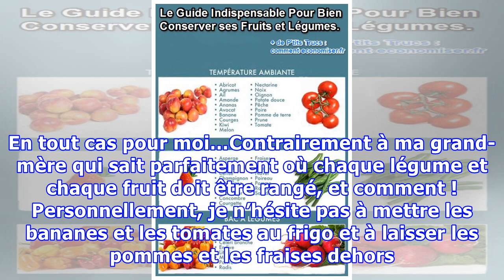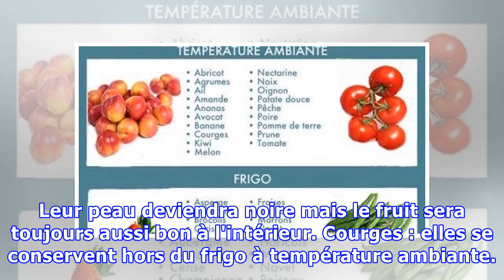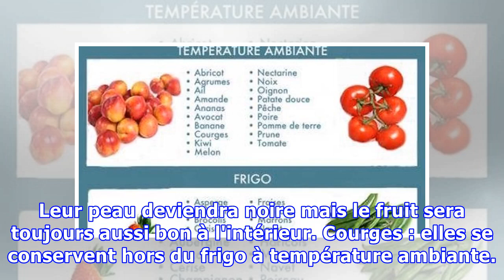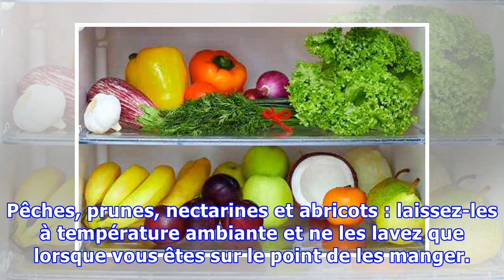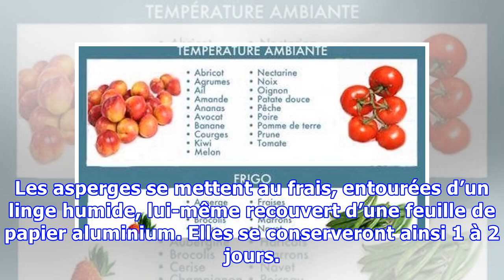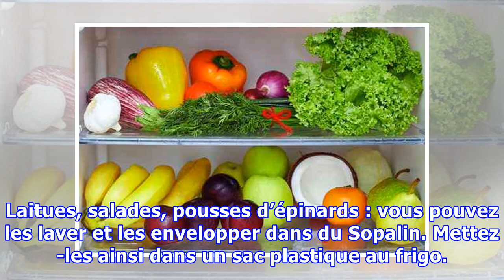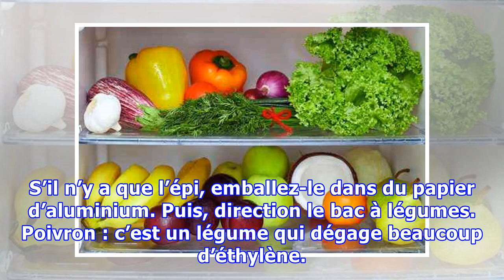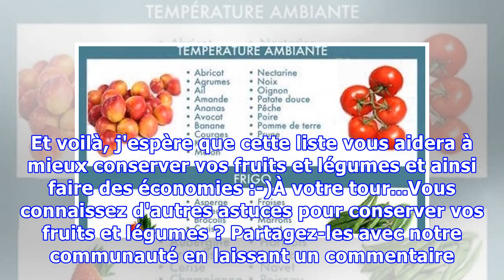Comment Bien Conserver Vos Fruits et Légumes ? Découvrez le Guide Pratique.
Conserver ses fruits et légumes est bien moins simple qu’il n’y parait. En tout cas pour moi…Contrairement à ma grand-mère qui sait parfaitement où chaque légume et chaque fruit doit être rangé, et comment !Personnellement, je n’hésite pas à mettre les bananes et les tomates au frigo et à laisser le...